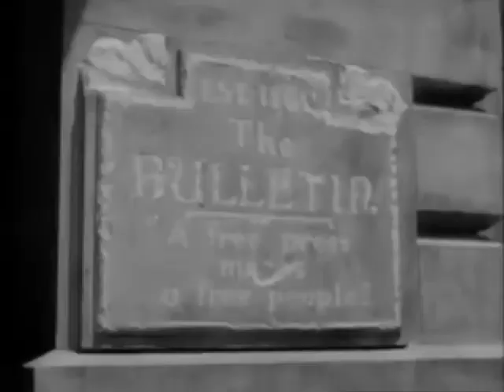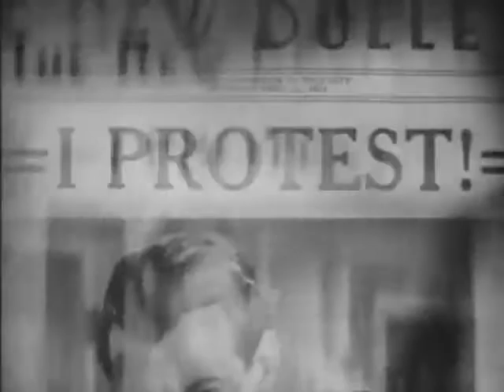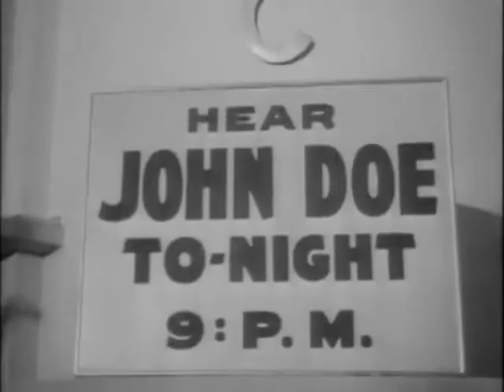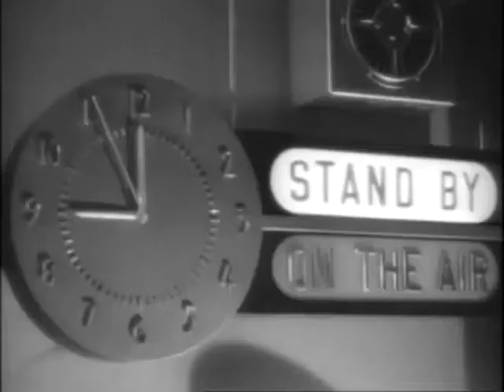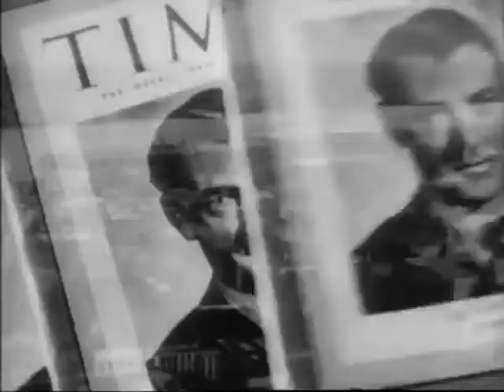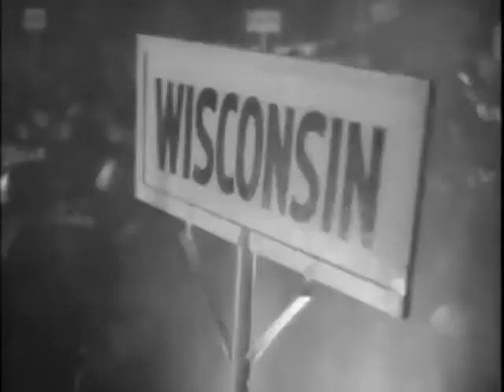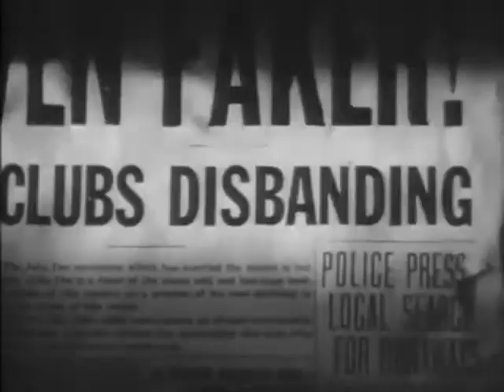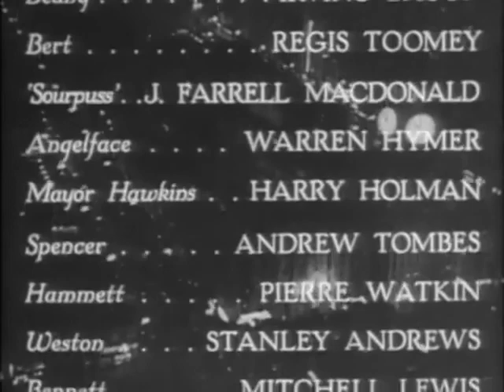Comedy Drama Romance Movie - Meet John Doe (1941) - Barbara Stanwyck Gary Cooper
PG
Directed and produced by Frank Capra,

A "grassroots" political campaign is created unwittingly by a newspaper columnist with the involvement of a hired homeless man and pursued by the paper's wealthy owner